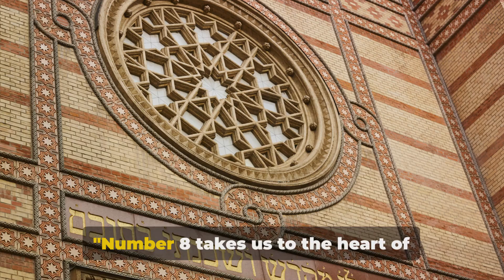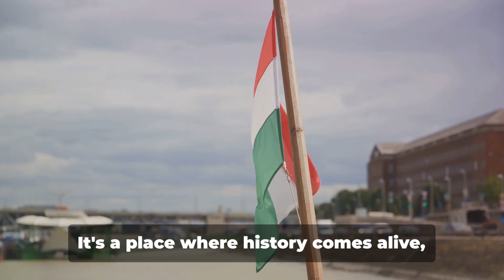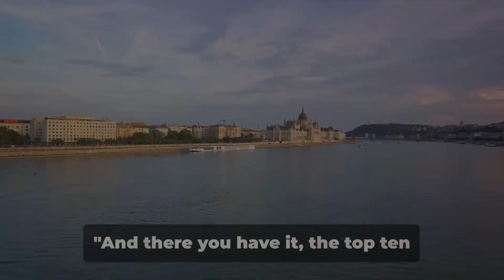Top Ten Places To Explore in Hungary!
Ready to dive into the heart of Hungary? 🇭🇺 Join us as we count down the top 10 must-visit places in this captivating country! From enchanting castles and thermal baths to bustling city streets and serene countryside escapes, Hungary has it all. Whether you’re planning a trip or just curious about this magical European gem, this video will take you on a virtual journey to its most breathtaking sights.

🔹 Explore Budapest’s vibrant streets and famous thermal spas
🔹 Step back in time at medieval castles and quaint villages
🔹 Discover hidden gems off the beaten path

Get ready to see Hungary like never before! Don’t miss out—hit play, and let’s start the adventure! ✈️🌍